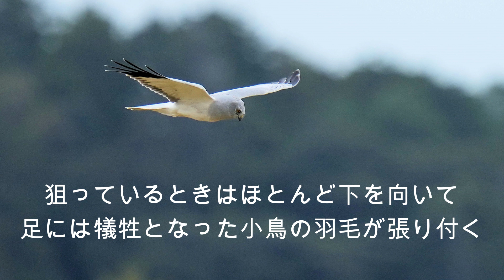大人気のハイイロチュウヒ The very popular gray chūhi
危険なほどのまなざしがヤバい